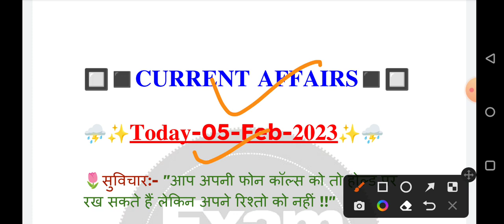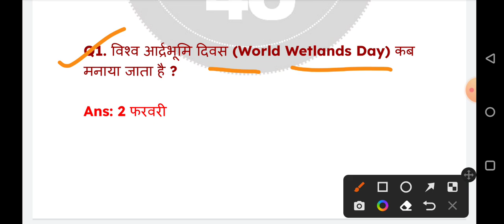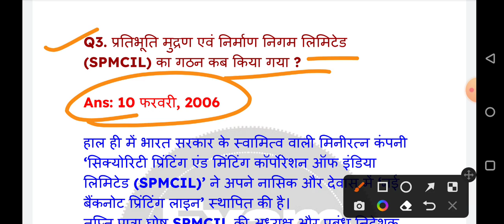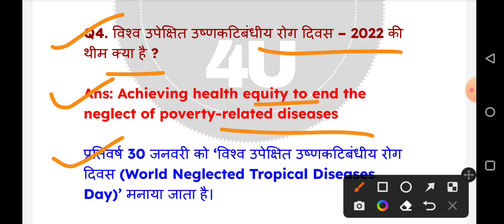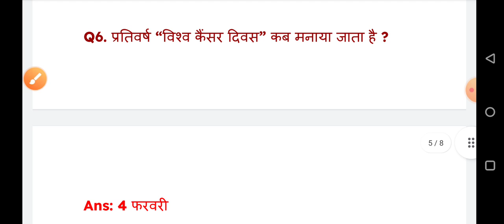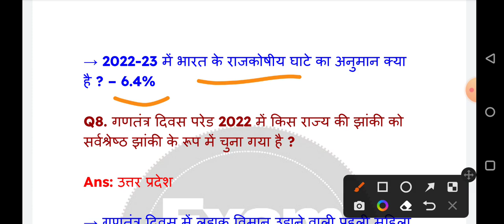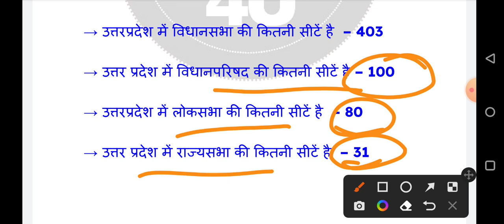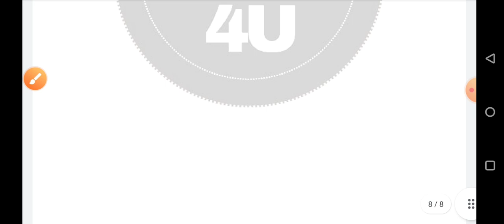Current Affairs 05 February 2023 | Today Current Affairs | Daily Current Affairs | EXAM 4U